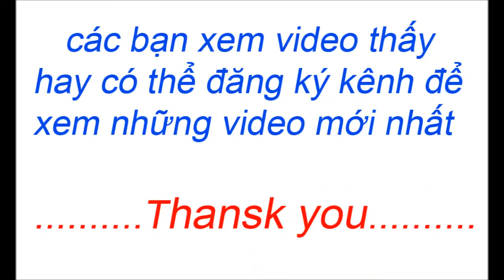NTĐ - Đi ra vườn chơi thấy cá lồng rồng mới đẻ, chia sẽ cho mọi người luôn ( fish cage dragon)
Đây là kênh Video chính chủ của Nguyễn Thanh Đại Nội dung chia sẻ về cuộc sống quanh ta. kênh này lúc trước mình chia sẽ về kiến thức nghành điện - điện tử. bây giờ mình sẽ chuyển sang kênh Rất mong được sự ủng hộ của quí vị

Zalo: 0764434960